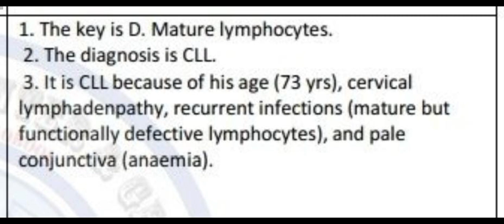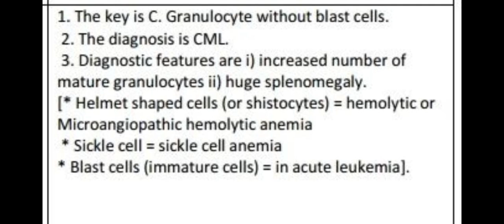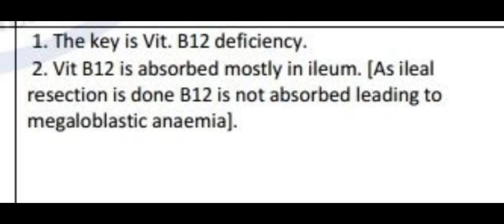Hematology Mcqs part-1 (Fcps, mrcp, plab)